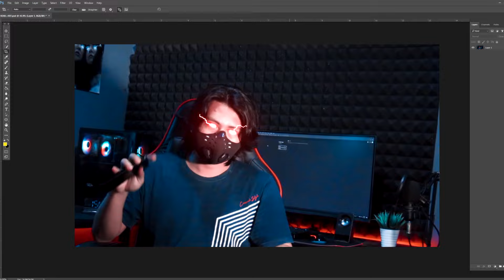PLAY MAP THEME SKIN, MAP BY PARTICIPANT COMPETITION WORKSHOP AWVEXEL ! PART - 4 - Stumble Guys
Join Server Discord :
Spek PC:
Corsair MP600 CORE XT SSD 1TB NVMe PCIe 4.0 Gen4 x4
SSD KINGSTON 1TB SATA 2.5